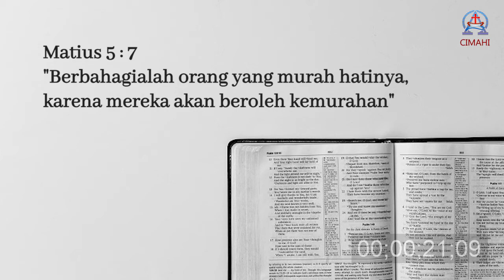Mau Sehat dan Bahagia? | Pdt Sutanto Teddhy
Agar kita bisa sehat dan bahagia, yang sesuai dengan perintah Allah, Tuhan menginginkan hal apa saja yang untuk kita lakukan dalam kehidupan kita? Apakah kita sudah menerapkannya di dalam kehidupan kita sehari-hari? Kita akan membahasnya dalam renungan siang ini. Tuhan Yesus memberkati.